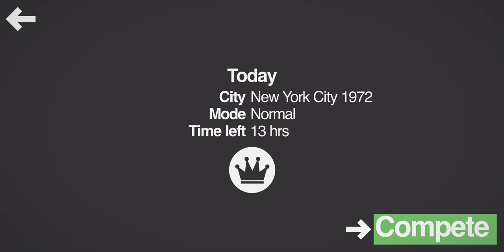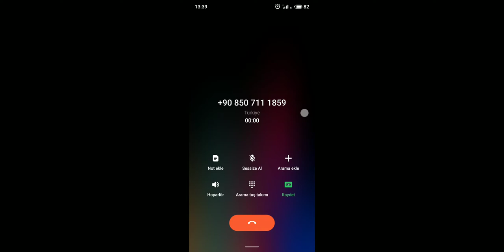Mini Metro Daily - New York City 1972 - Normal 08.02.2020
Mini Metro Daily - New York City 1972 - Normal